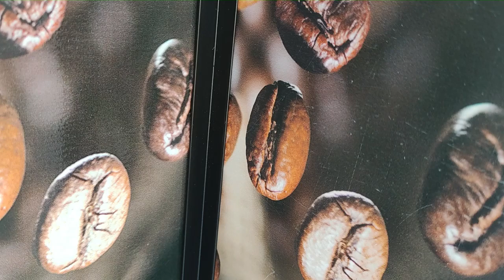Планка стеновая F. Черная.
Видео создано в Clipchamp